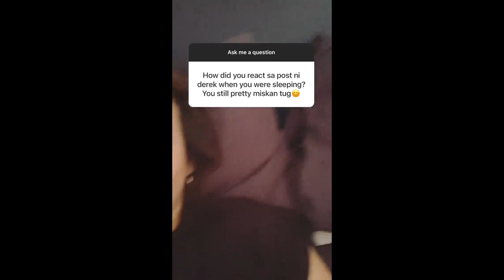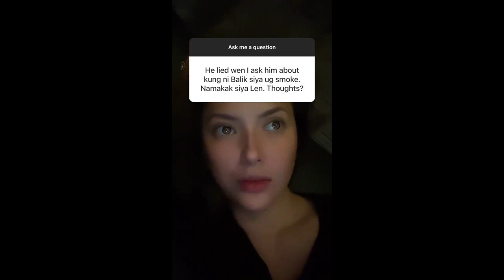ELLEN AND DEREK ASK ME A QUESTION SO FUNNY